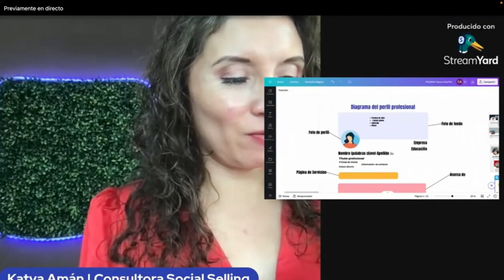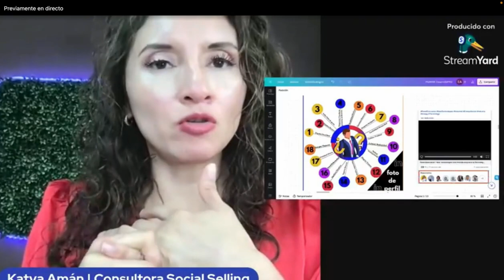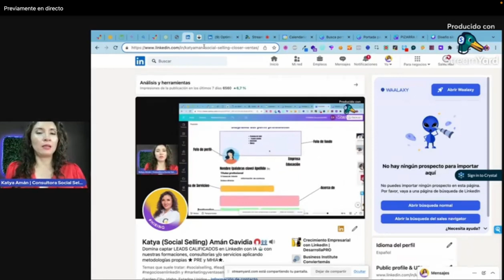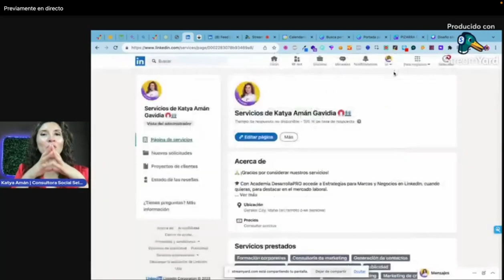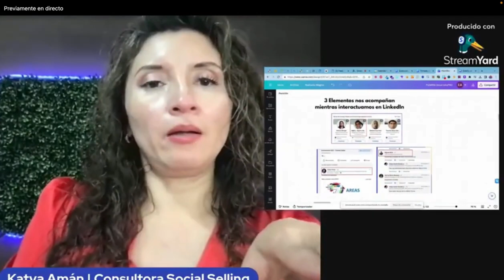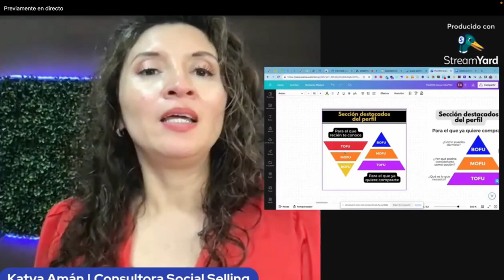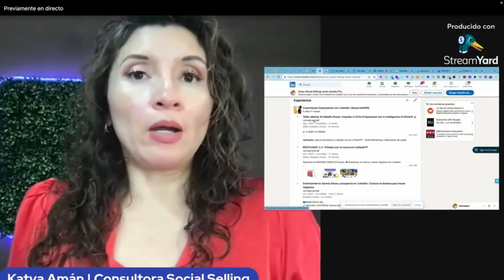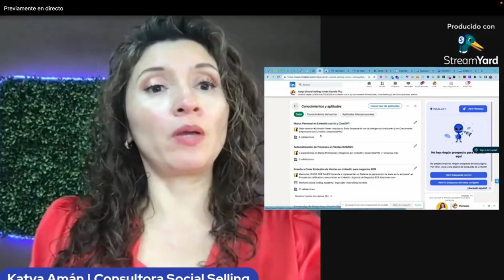Live 1- Optimiza tu Presentación: Claves para un Perfil Estelar en LinkedIn